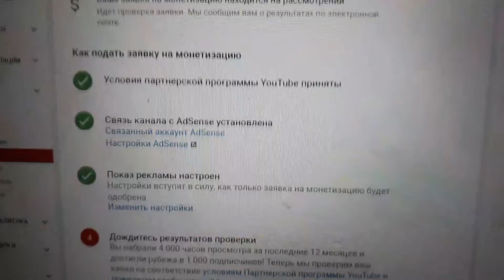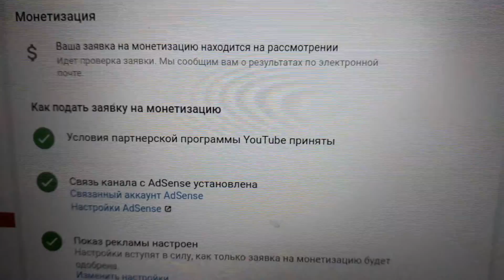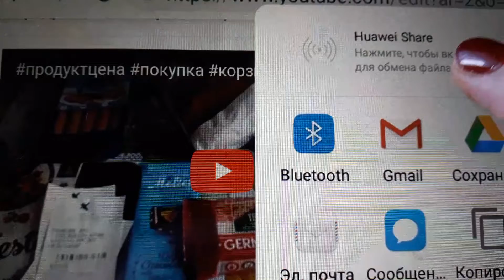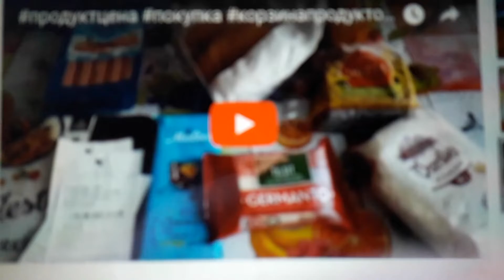15.05.19👁️‍🗨️Отсчет с сегодняшнего дня👁️‍🗨️Монетизация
15.05.19👁️‍🗨️Отсчет с сегодняшнего дня👁️‍🗨️Монетизация

Смотрите также:
Поздравление Виталику и Ангелине,от Terese Lev